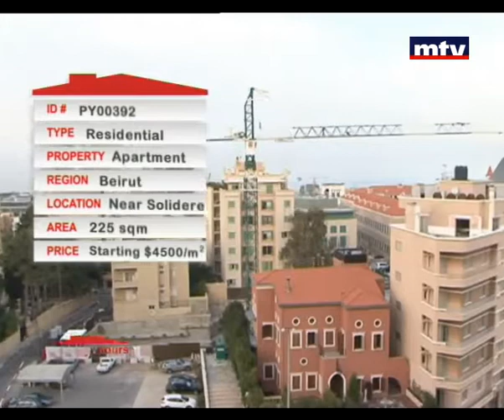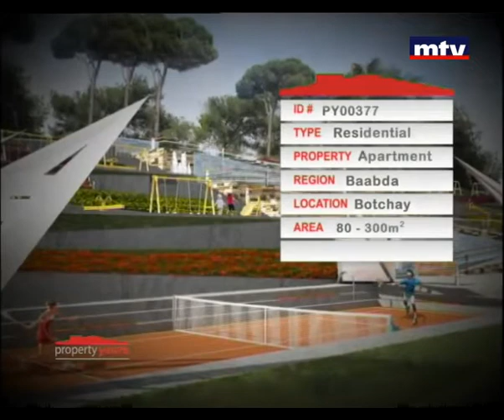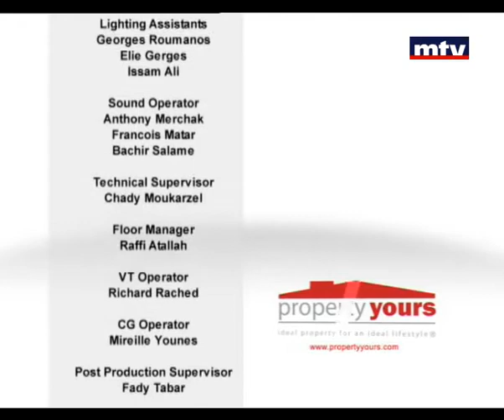Property Yours 28 Jan 2013